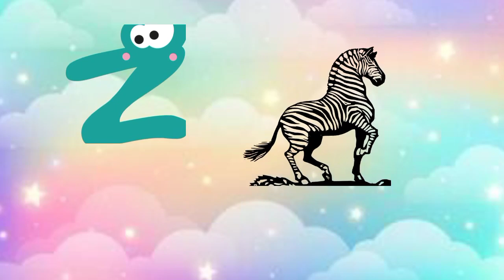A for apple,B for bag,learn A to Z is for toddlers alphabetical words with pictures and sound#abc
A for apple, B for bag، alphabetical words with sound abc learning Made for preschoolers 100kviews

A for apple B for bus alphabetical words abc letters made for toddlers

Alphabetical words with pictures and sound for kids

abc words made for toddlers and pre school students

A for apple,airplane, b for bus bag with thier sound for toddlers learn abc

alphabetical words 100kviews 100ksubscribers

A for apple, B for bag learn alphabetical words with sound and pictures abcwords 100ksubscribers

A for apple,B for bag,learn A to Z is made for toddlers and pre school alphabetical words with pictures and sound
learning abc with kaya
Welcome to the channel for children. This is where you will learn about the alphabet, sounds, and pictures. This is a perfect place for toddlers and preschoolers to learn about the world. The concept of visual learning is something that kidschannel.Teachers and parents have an important role in child development. Parents are the child's first teacher and their reactions, behavior, and all these things are very important in encouraging and motivating their kids to learn. Teachers have a role in molding the children to become an independent and responsible student. This makes children feel comfortable in developmental skills of life. This kids' YouTube channel is pretty funny, but it's not the wisest. For both elementary and middle school-aged kids, there's content to be found in both factual information and imaginative stories. Whether they're interested in clouds, planets, vegetables, or geography, there's plenty of things to explore.
c for cat ,# c for cup ,
alphabetical words ,
abc letters,
abc words,
alphabetical song,
abc song,